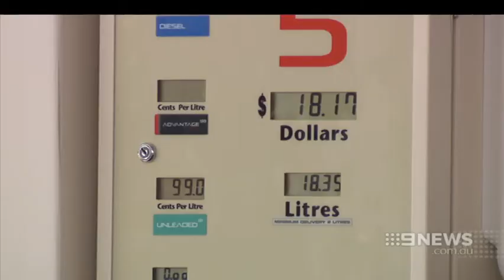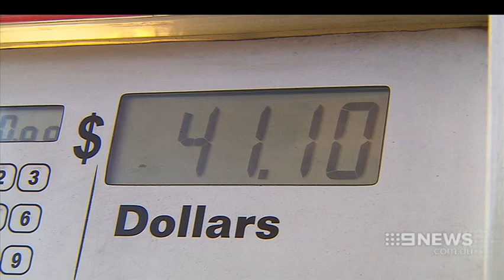Cheap Petrol | 9 News Adelaide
Adelaide motorists are being advised to make the most of record low fuel prices, with the cost of unleaded petrol expected to jump by 20 cents a litre soon.